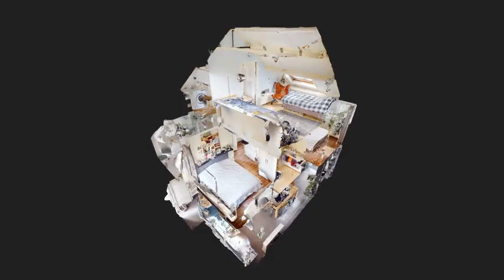Tussenwoning in Oosterhout | Calshof 18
Makelaar Oosterhout. Te koop via Verbrugge Makelaardij Oosterhout

Energiezuinige, tussenwoning (A-label) met dakkapel, gelegen aan een rustig hofje met uitzicht over de polders, aan de rand van de wijk Dommelbergen Noord.
Deze woning biedt alles wat u zoekt: een zonnige tuin op het Zuid-westen, een speeltuintje voor de deur, een vrij uitzicht aan de voorzijde , 4 slaapkamers, een open keuken aan de voorzijde met uitzicht over de polder en een tuingerichte zonnige woonkamer voorzien van vloerverwarming.

Deze sfeervolle woning beschikt over drie slaapkamers op de eerste verdieping en een zolderverdieping met dakkapel.

Het buitenschilderwerk is in 2022 nog gedaan, dus u hoeft zich hier de komende jaren geen zorgen over te maken. Daarnaast beschikt de woning over een houten berging (met achterom) in de achtertuin en een groot zonnescherm, waardoor u ook op warme dagen heerlijk kunt vertoeven in de tuin.

Deze woning is zonder twijfel een bezichtiging waard. Neem contact met ons op en maak een afspraak om deze woning te bezichtigen!

Indeling:

Begane grond:
Overdekte entree/hal, trapopgang, meterkast (4 groepen, aardlek), toilet en toegang tot de woonkamer.

Tuingerichte lichte woonkamer antraciete tegelvloer (met vloerverwarming) open keuken aan de voorzijde, afgewerkt met een stucwerk plafond, paneeldeuren, trapkast (met kruipruimte) en openslaande deuren(kunststof) naar de achtertuin.

Open keuken, in U-opstelling, vrij uitzicht over de polders! uitgerust met een kunststof werkblad, koelkast, 1,5 rvs spoelbak, combi oven/magnetron, vaatwasmachine, veel kastruimte met inbouwverlichting.

Eerste verdieping:
Overloop, trapopgang naar de zolderverdieping, toegang tot 3 slaapkamers en de badkamer.
De slaapkamers zijn voorzien van stucwerk plafondafwerking.

Slaapkamer 1: Master bedroom, gelegen aan de achterzijde, groot raam en laminaatvloer.

Slaapkamer 2: eveneens gelegen aan de achterzijde met een inloopkast en een groot Velux-dakraam.

Slaapkamer 3: gelegen aan de voorzijde, voorzien van een laminaatvloer

Badkamer,
Deze is gelegen aan de voorzijde, betegeld, met design (handdoeken)radiator, toilet, ligbad, douchecabine met regen- en handdouche, wastafelmeubel en een dakraam.

Zolderverdieping:

Overloop, met dakkapel, opstelplaats van de CV-ketel (Remeha, 2021), wasmachine aansluiting, bergruimte achter knieschotten en toegang tot de zolderslaapkamer.

Slaapkamer 4:
Geïsoleerd, voorzien van een dakkapel en met bergruimte achter knieschotten, een laminaatvloer en extra Velux-dakraam.

Achtertuin:
Gelegen op het zonnige zuid-westen, voorzien van beplanting en bestrating, een stenen berging voorzien van elektra en een achterom.

Bijzonderheden:
– De begane grond is voorzien van vloerisolatie
– Schilderwerk juli’22
– CV-Ketel (Remeha Calenta) ’22

Meer informatie?
Verbrugge Groep
Makelaar Ingrid Timmer
Gasstraat 42
4901 LE Oosterhout
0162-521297